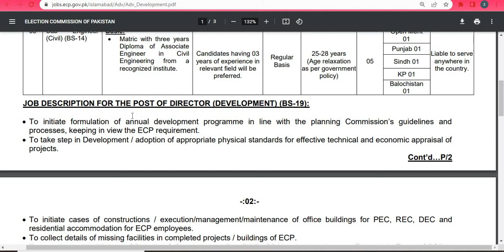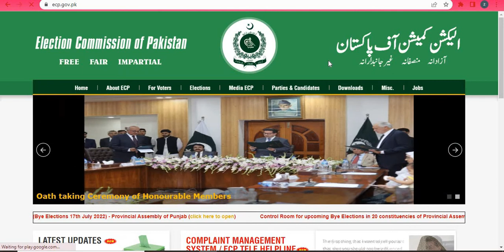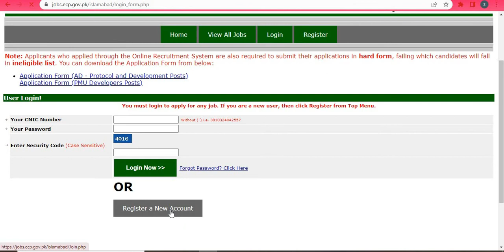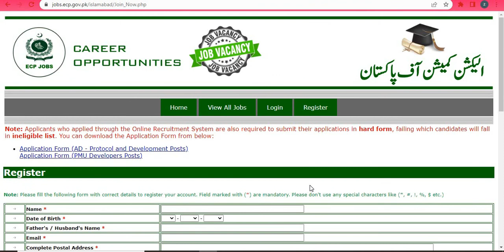Election Comission of Pakistan jobs 2022 | New jobs in Pakistan Election Comission | ECP jobs 2022